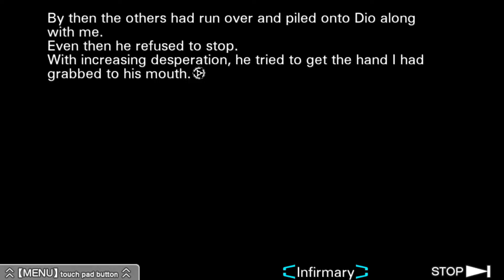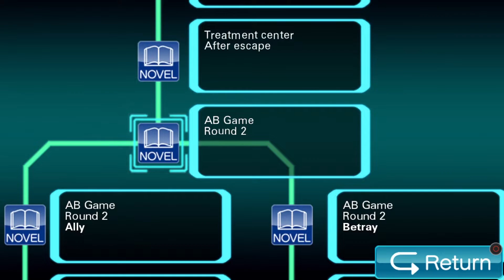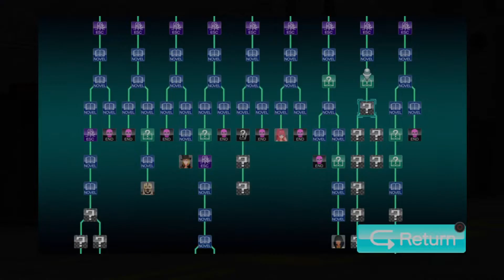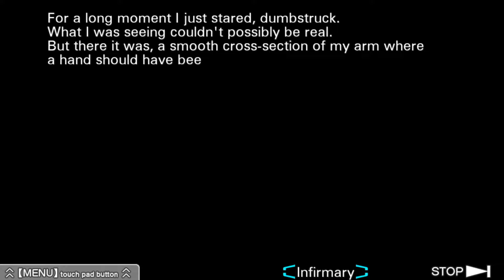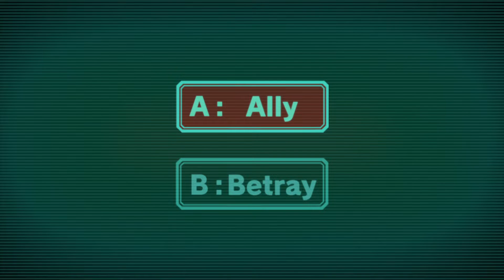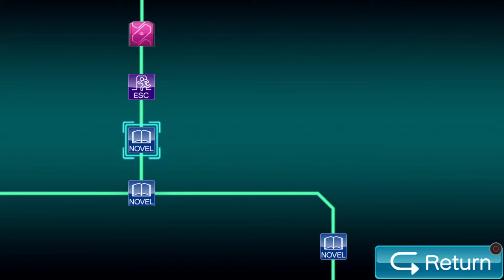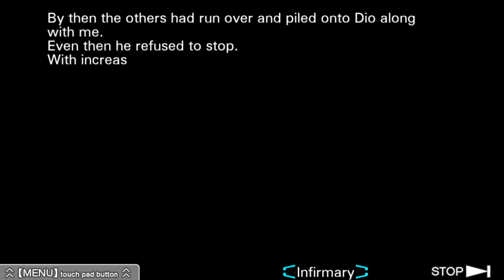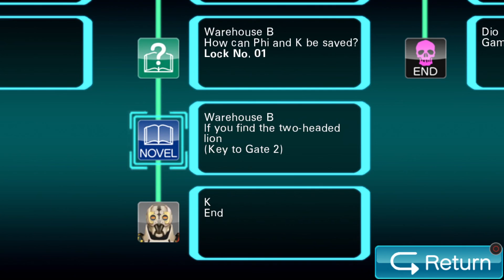What Kind of Twist is THIS?!: Virtue's Last Reward - Part 26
Well I wasn't expecting to be have this kind of ending